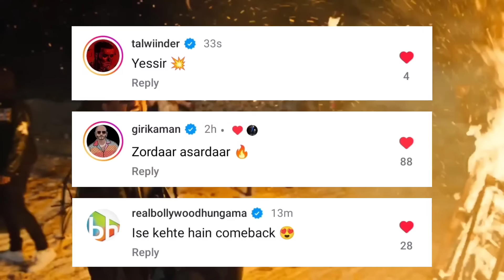BADSHAH DISS COMING FOR YO YO HONEY SINGH 😭 HONEY SINGH INTERVIEW REPLY ON SRK 🔥 BONITA | EMIWAY